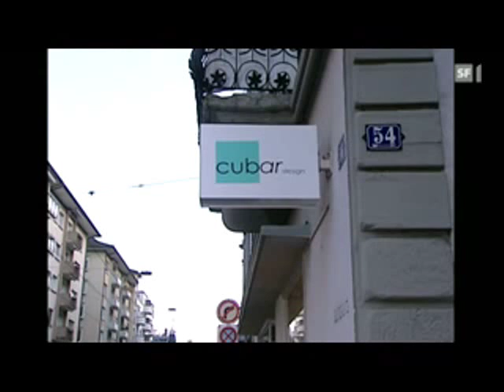L&B - Thomas & Urs - Episodes 264 + 265